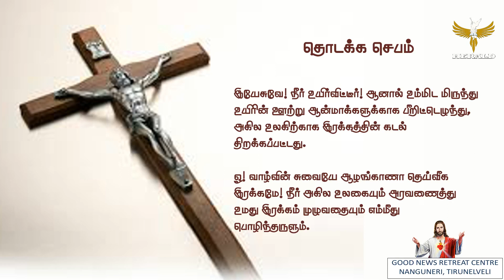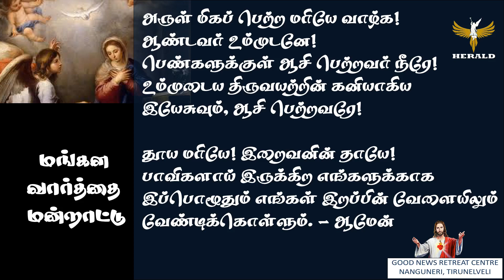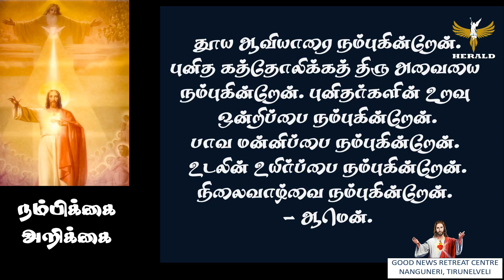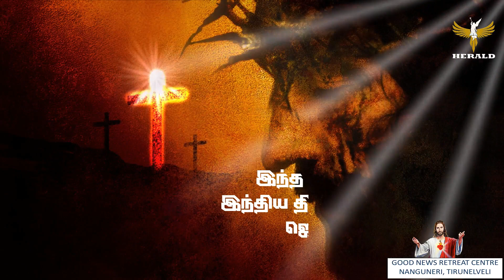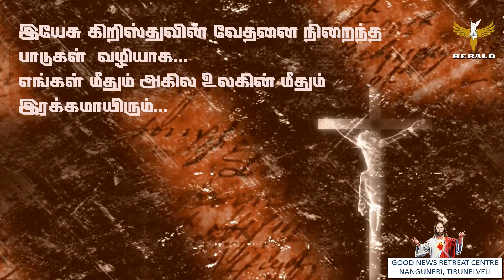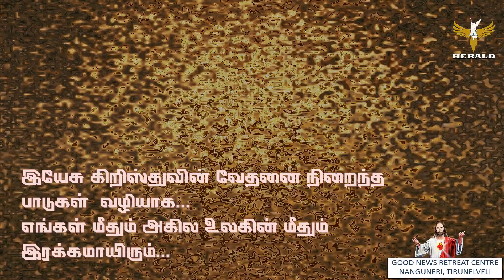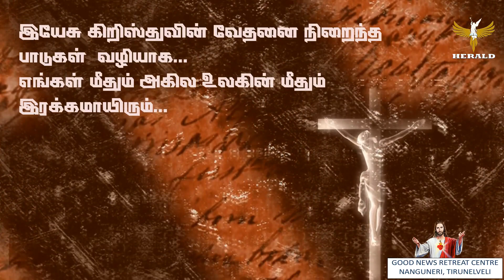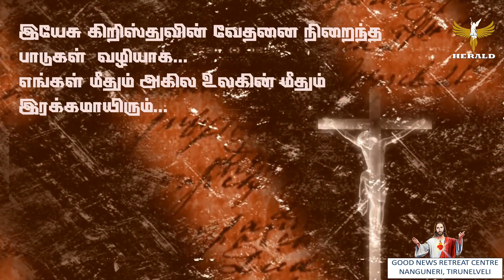DIVINE MERCY CHAPLET | TAMIL | இறை இரக்க ஜெபமாலை | IRAI IRAKKA JEBAMALAI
இறை இரக்க ஜெபமாலை | DIVINE MERCY CHAPLET | TAMIL | IRAI IRAKKA JEBAMALAI | @Heraldforyou
jesusmediator​ tamilchristianmessage​ biblestudy​ tamil​ tamilchurch​ tamilinspirational​ christiantamil​ devotionaltamil​ jesus​ secondcoming​ secondcomingofchrist​ second​ jesuscomingsoon​ jesussecondcoming​

divine mercy song
divine mercy Sunday
divine mercy rosary
divine mercy rosary today
divine mercy rosary live
divine mercy rosary in tamil
divine mercy rosary song
divine mercy rosary song in tamil
இறை இரக்க ஜெபமாலை
இறை இரக்க ஜெபம்
இறை இரக்க செபம்
இறை இரக்க செபமாலை
இறை இரக்க மன்றாட்டு மாலை
இறை இரக்க நவநாள்
இறை இரக்க பாடல்